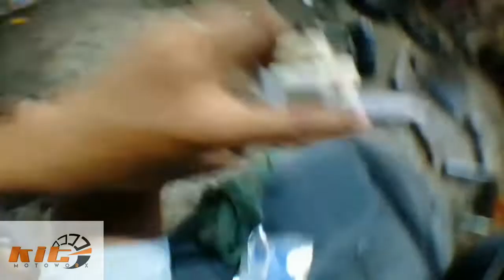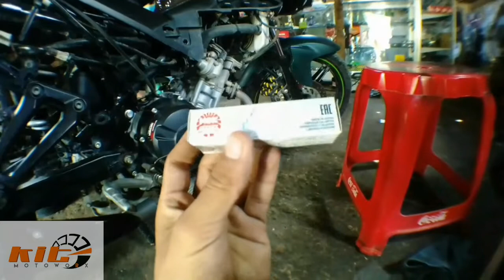CHANGE FUEL FILTER FOR SNIPER 150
Thank you naa gihapon mi customer 😅 Change Fuel Filter mga boss basig maka tabang sainyu hahaha

Samantha Homes Catalunan Grande Davao City

Finally by Loxbeats Creative Commons — Attribution 3.0 Unported — CC BY 3.0 Free Download Music promoted by Audio Library 🎵 Track Info: Title: Finally by Loxbeats Genre and Mood: Hip Hop & Rap · Calm ——— 🎧 Available on: Spotify SoundCloud iTunes BandCamp Deezer ——— 😊 Contact the Artist